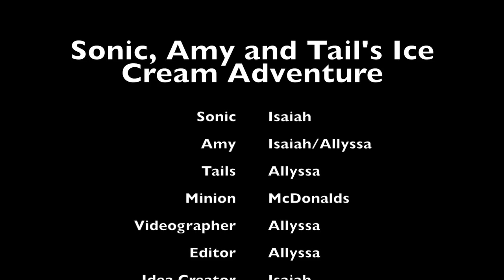Sonic, Amy and Tails' Ice Cream Adventure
My brother and I made this video for him and he insisted it go on YouTube.